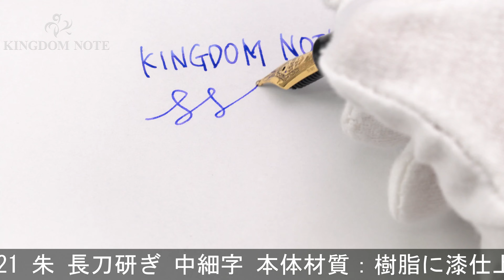SAILOR セーラー 万年筆 東京エリア12店舗限定 プロフィット 1521 朱 長刀研ぎ 中細字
外観スレ･小キズ等多少使用感見られますが、普段使いに気兼ねなくご使用いただけるコンディションです。2010年50本限定。手にしっとりと馴染む漆塗りが魅力の一本。

本体材質：樹脂に漆仕上げ
ペン先材質：21金
字幅：中細字
機構：カートリッジ、コンバーター両用式
全長：約148mm (筆記時)
胴軸径：約12mm
キャップ径：約15mm (クリップ除く)
最大径：約18mm (クリップ含む)
重さ：約21g
付属品：なし